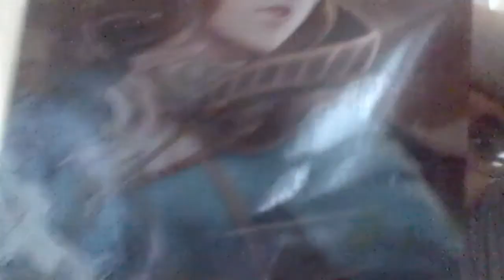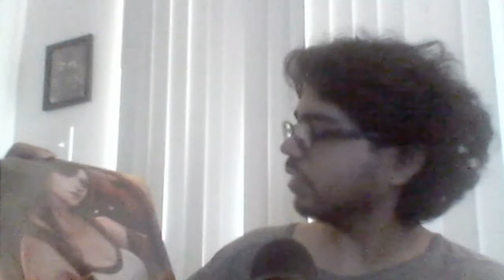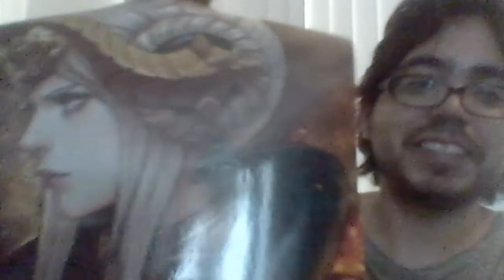Unboxing Kaejunni Posters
Ordered some fan merch off of storeenvy from one Kaejunni on twitter! Here is me showing off what i got!